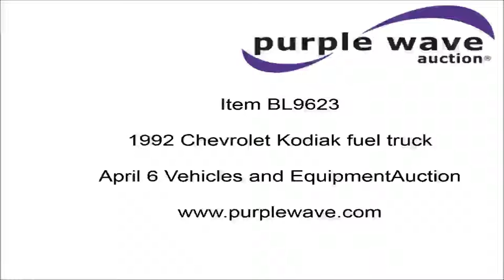1992 Chevrolet Kodiak fuel truck for sale | no-reserve Internet auction April 6, 2016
View a detailed listing of this item and place bids

1992 Chevrolet Kodiak fuel truck
146,074 miles on odometer
7.0L V8 gas engine
AM/FM
Suspension seat
Dual PTO
1978 Progress fuel bed
(5) compartments
2,000 gallon capacity
(2) hose reels
1 3/8" hoses
(2) Neptune metered pumps
Nozzles
Serial B-29783
Spring suspension
Hydraulic brakes
10.00R20 tires
GVWR 29,860 lbs
1GBL7H1M0NJ106169

1GBL7H1M0NJ106169

Location
Farmers Coop

Item location address: This item is located at 512 E Walnut, Columbus, KS

It's located in Columbus, KS, and we're selling it to the highest bidder regardless of price.